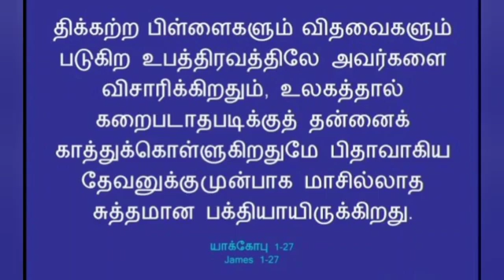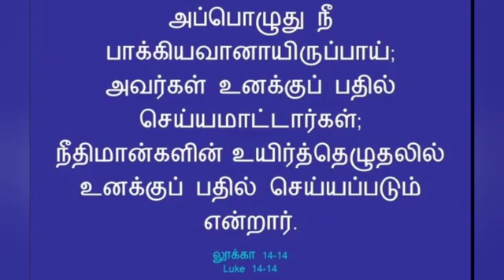Glorious Church online//fasting Prayer#ஜெபம் கேட்கப்பட்டதுchandrasekaran#